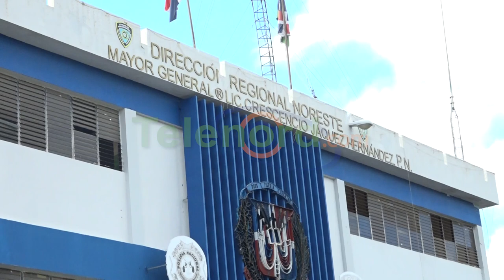Mujer denuncia PN arrestaron injustamente a hombre en SFM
San Francisco de Macorís. - Una mujer acudió a la Dirección Nordeste de la Policía Nacional para denunciar la detención injusta de un hombre, acusado de portar un arma de fuego.

Lidia Vidó indicó que Jorge Peralta fue detenido injustamente cuando intentaba acceder a un terreno de propiedad de su padre, y que no pudo ingresar al mismo porque los antiguos propietarios habían colocado un candado en la entrada, impidiéndole el acceso.

Dijo que los antiguos propietarios llamaron al 911 y acusaron a Peralta de portar un arma de fuego, lo que llevó a su detención.

Alegan que la detención de Peralta es una represalia relacionada con un conflicto por una porción de terreno faltante por lo que el conflicto ha generado tensiones entre las partes implicadas, resultando en la situación actual.